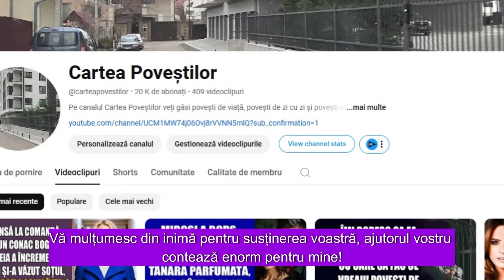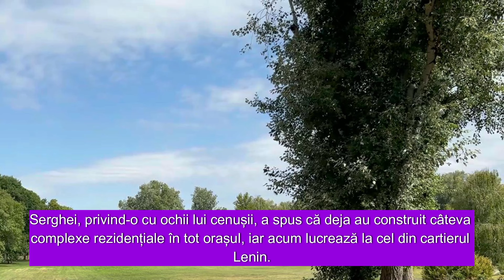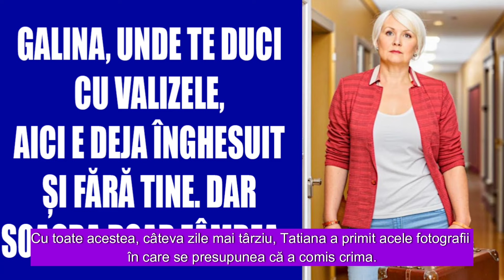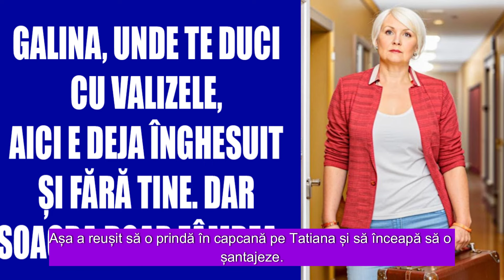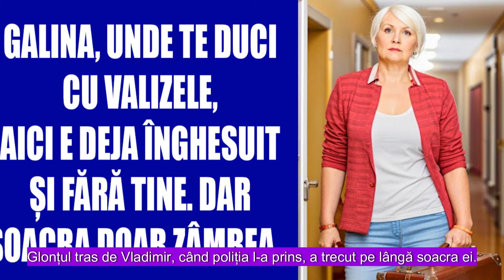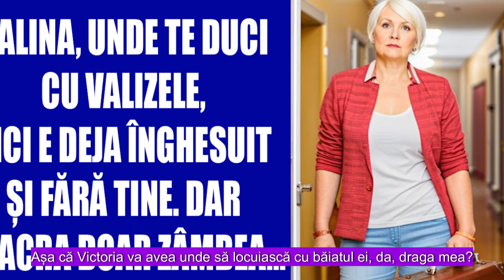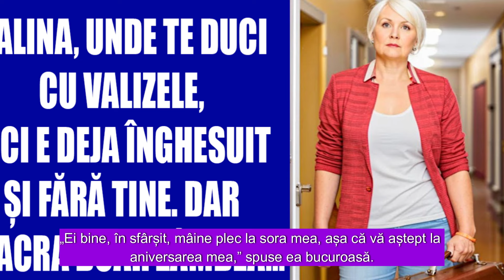Galina, unde te duci cu valizele, aici e deja înghesuit și fără tine. Dar soacra doar zâmbea...